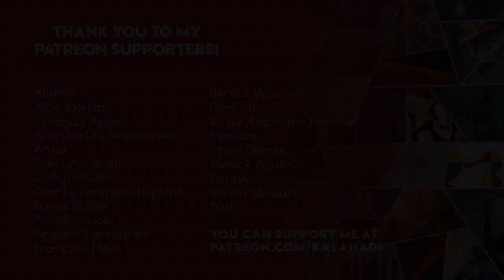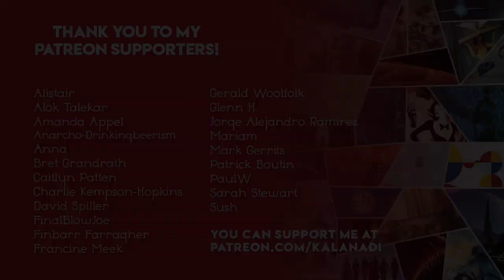Top 10 Longest Books on My TBR | Vlogmas Day 17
These are TOMES.